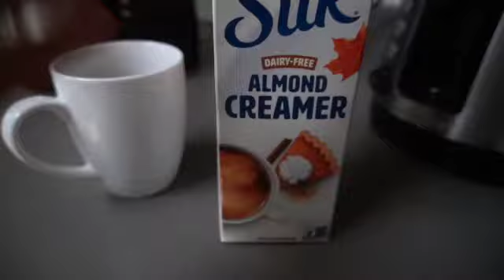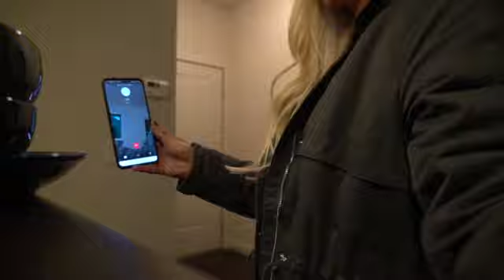FLB; Montana Apartment; Wine & Workouts,